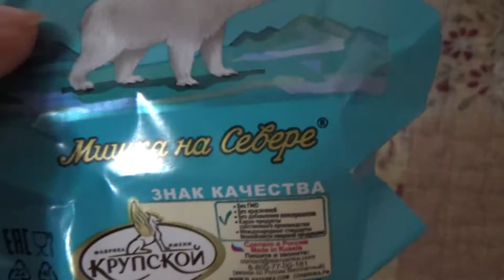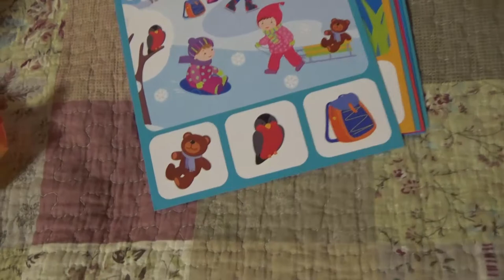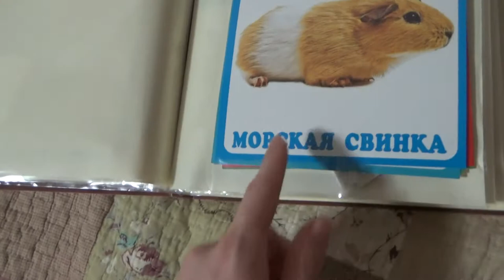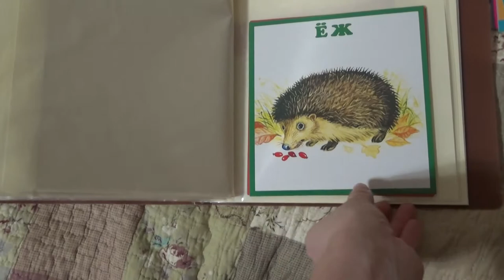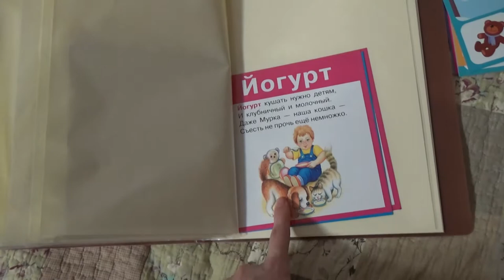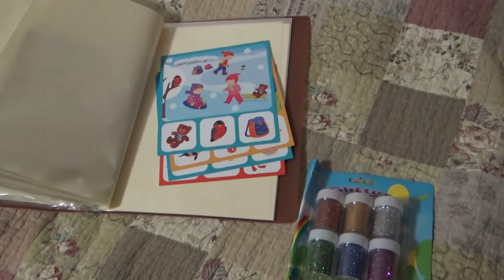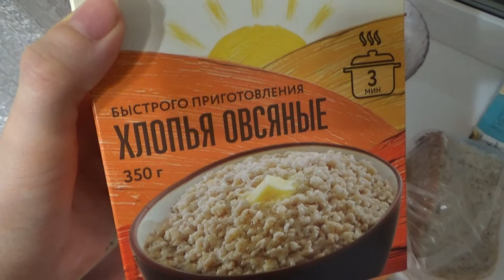Art Manij VLOG Показываю подарки + болтушка